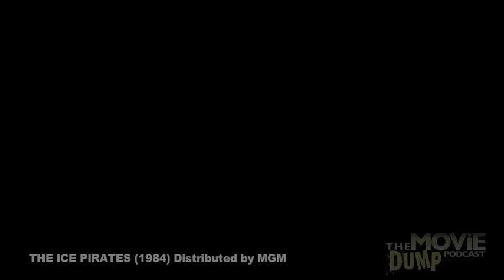THE ICE PIRATES: the castration scene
::NOT OUR WORK::  THE ICE PIRATES (1984) Distributed by MGM

In the far future water is the most valuable substance. Two space pirates are captured, sold to a princess, and recruited to help her find her father who disappeared when he found information dangerous to the rulers. A real Space Opera with sword fights, explosions, fighting robots, monsters, bar fights and time warps.